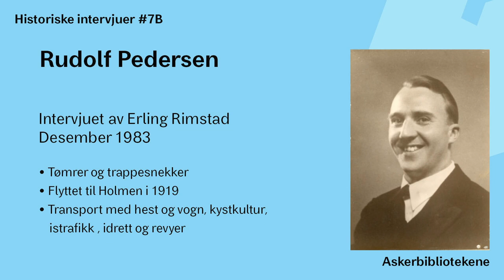7B - Rudolf Pedersen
Tømrer og trappesnekker, flyttet til Holmen i 1919. Om transport med hest og vogn, kystkultur, istrafikk, idrett og revyer. Intervjuet av Erling Rimstad desember 1983.